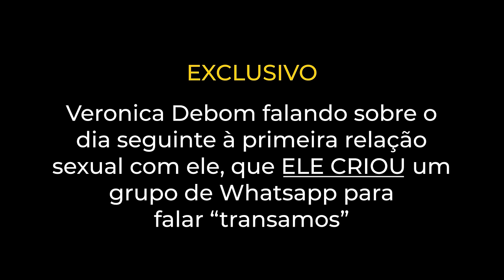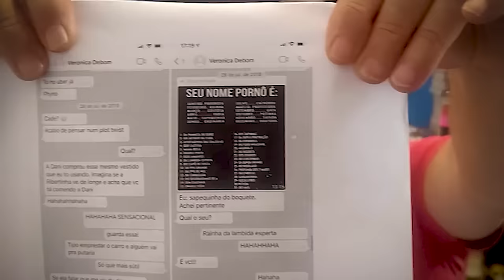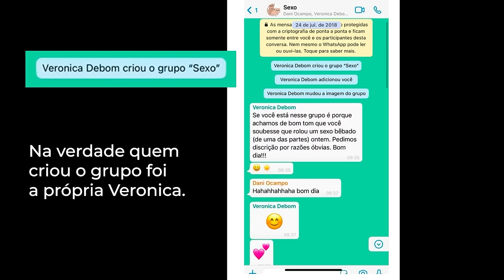Veja vídeo e mensagens: Atriz gravou Melhem e mentiu à promotora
Veronica Debom namorou Marcius Melhem por um ano; quando levou o fora dele, passou a acusálo de assédio e o gravou dentro da própria casa dele; veja trecho do depoimento em que ela mente para a promotora Gabriela Mansur: ela acusa Melhem de ter criado um grupo de whatsapp no dia seguinte em que transaram, somente para humilhá-la. Mas quem criou o grupo e se exibiu foi ela.

Veja aqui o texto e a reprodução das mensagens trocadas entre eles, além de fotos: